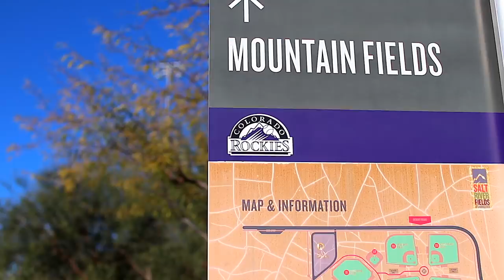【VLOG】イチロー選手のいるマリナーズに！ゴードン選手は大のスニーカー好きだった！(Day 3)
今年から新フォームに取り組むイチロー選手。
死球を食らった時はひやっとしましたが、
問題なくて安心しました。
今年から復帰。東京ドームでの開幕戦
先発出場はあるのか。
菊池投手も東京ドーム第二戦での先発が決まったようで
デビューが楽しみです。

--Information--
・MLB Japan Instagram

【2019 MLB開幕戦：東京ドーム】
◇オークランド・アスレチックス vs シアトル・マリナーズ
第1戦　3月20日（水）　18:30試合開始（16:30開場）
第2戦　3月21日（木・祝）18:30試合開始（16:30開場）

【2019 MLB開幕戦 プレシーズンゲーム：東京ドーム】
◇読売ジャイアンツ vs シアトル・マリナーズ
3月17日（日）12:00試合開始（開場10:00）
3月18日（月）19:00試合開始（開場17:00）

◇オークランド・アスレチックスvs 北海道日本ハムファイターズ
3月17日（日）19:00試合開始（開場17:00）
3月18日（月）12:00試合開始（開場10:00）

◆使用機材
・メインカメラ：
・レンズ：
・マイク：
・サブカメラ 1：
・サブカメラ2：

Ending
・AIRMAX (REMIX) [feat. DON-KEY BABY & 勝] - CRD